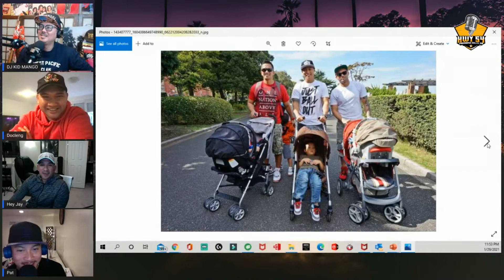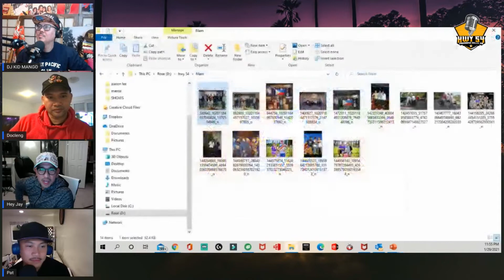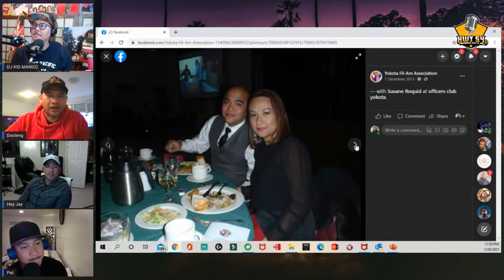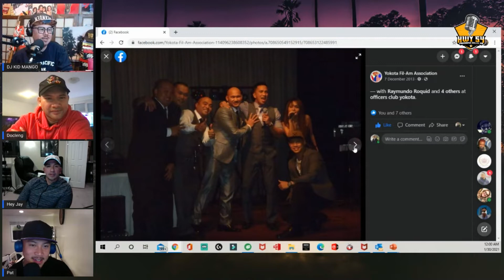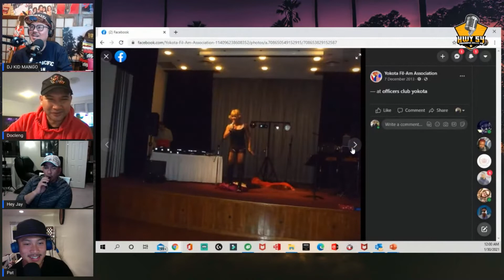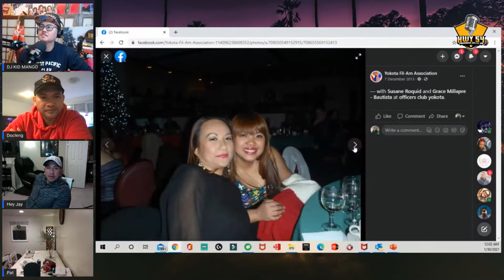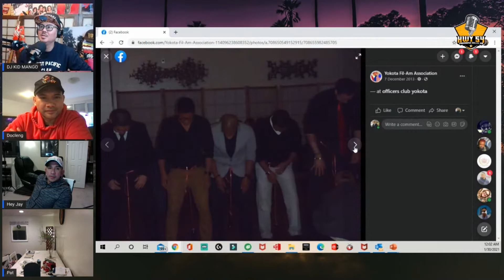Pat, AJ, and Doc of the Yokota Fil-Am • Episode #47 - Season 2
I brought some of the former  Yokota Fil-AM Officers from the 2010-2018 era.  We talked about Typhoon Yolanda, Yokota Fil-Am, The Fil-Am experience Operation Tomodachi, and more.